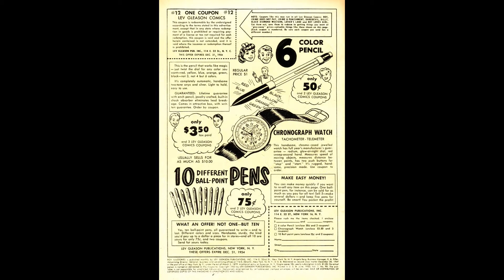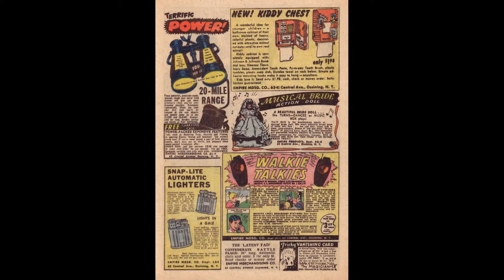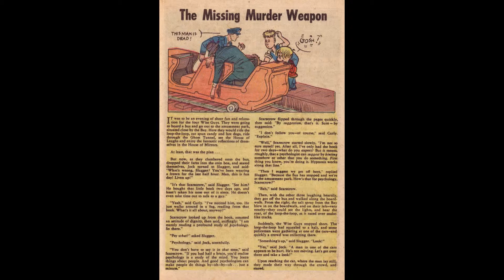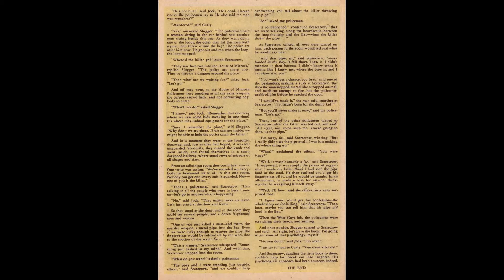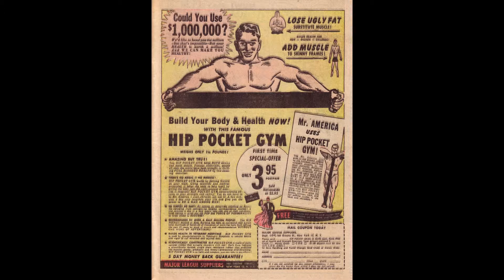Boy Comics No 90 Comic Book Movie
Title |  Boy Comics No 90 | Publisher: Lev Gleason / Comic House | Date: Jun 1953 | Lang: English

Featuring Sniffer and Iron Jaw
Credits Pencils: Charles Biro (signed) | Inks: Charles Biro (signed)
Content Characters: Sniffer; Iron Jaw

Comic Story Love and Hate (10 pages)
Featuring Crimebuster
Credits Script: Charles Biro
Notes Title from Lou Mougin, June 2009.

Comic Story Rocky Marciano vs. Joe Louis (1 page)
Featuring Sport Hightlights of the Century
Content Genre: Non-fiction
Notes Sequence added per Tom Lammers, June 2009.

Comic Story The Claw Invades New York City (6 pages)
Featuring Rocky X
Credits Script: Bob Wood? | Pencils: Norman Maurer
Content Genre: Science Fiction | Characters: The Claw (villain)
Notes Title and art credit from Tom Lammers, June 2009.

Text Story The Missing Murder Weapon (2 pages)
Featuring Little Wise Guys
Notes Includes illustrations. Sequence added per Tom Lammers, June 2009.

Comic Story Fakers Takers (8 pages)
Credits Script: Charles Biro | Pencils: Morill?

Boy Comics No 90 Comic Book Movie is presented in full screen, 1920 X 1080 HD (1080P) quality video, without music, narration, sound, animation, pans or zooms, enabling every comic panel, of the story, to be read and enjoyed, on or offline, at any time, and in any place you can access it.

Boy Comics No 90 Comic Book Movie is part of the golden age comics' Crime - Drama and Mystery Thriller genre. The Golden Age refers to the first cycle of superhero comics which existed between 1938 and 1950. This was the period in which the concept of the superhero was born. for their content assistance.